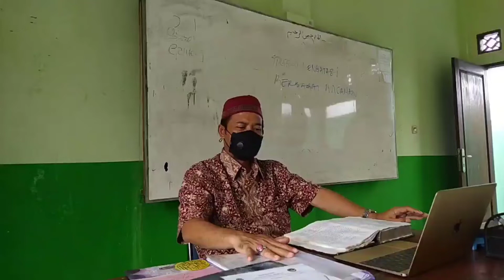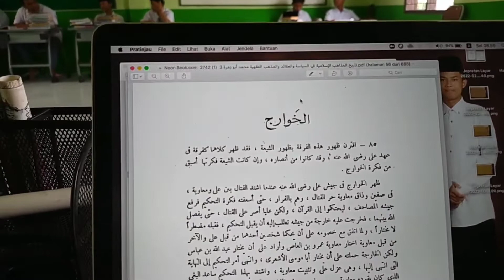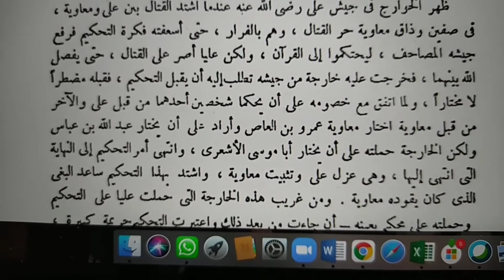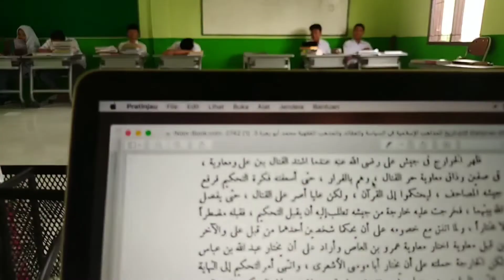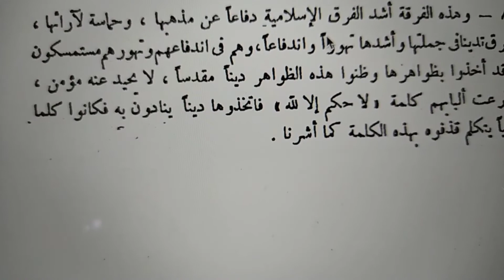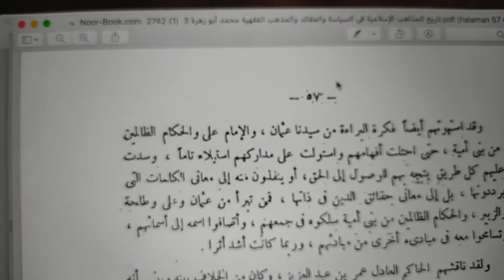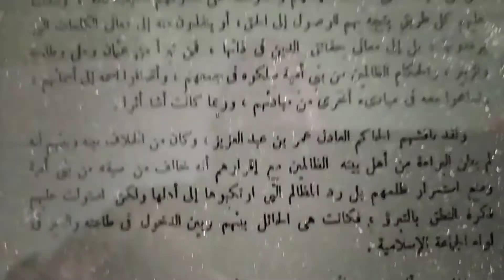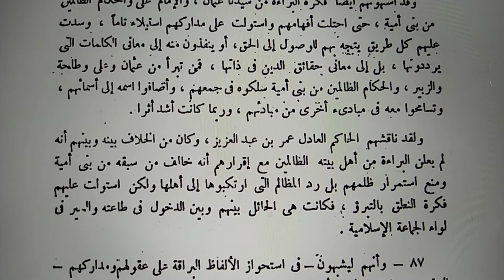Sekte Khowarij Menuru Imam Abu zahrah. Seri pelajaran Ilmu Kalam